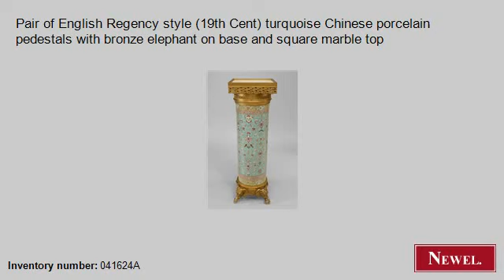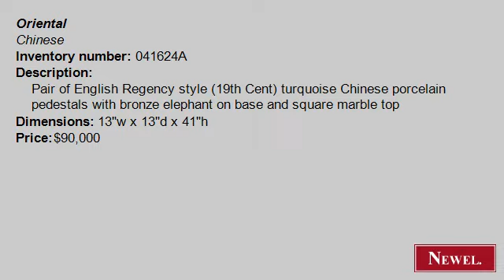Antique Pair of English Regency style (19th Cent) turquoise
- Newel.com: Antique Pair of English Regency style (19th Cent) turquoise Chinese porcelain pedestals with bronze elephant on base and square marble top (Oriental, Chinese, misc. furniture, pedestal, porcelain) (Newel Art and Antiques, New York City)